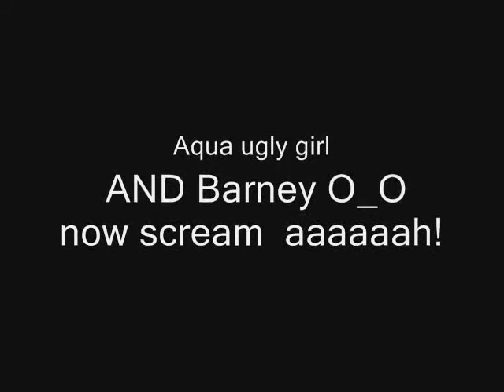Kingdom hearts the attack of the evil randomness!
I was bored so i started this XD
The clips are from Kingdom hearts 1/2 and Final fantasy 7